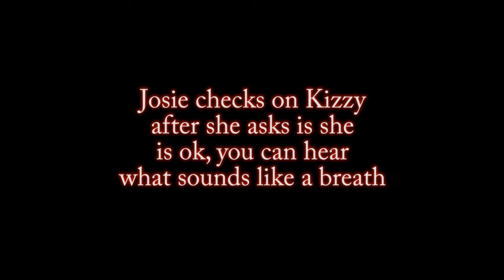EVP's and Noises recorded on an investigation 11th April 2015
A few other audio recordings from our investigation of 11th April 2015